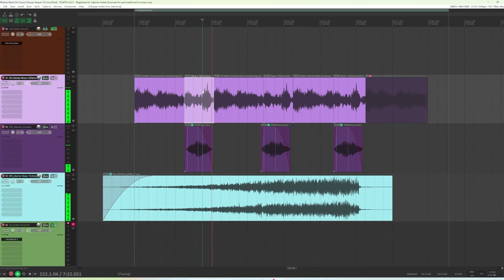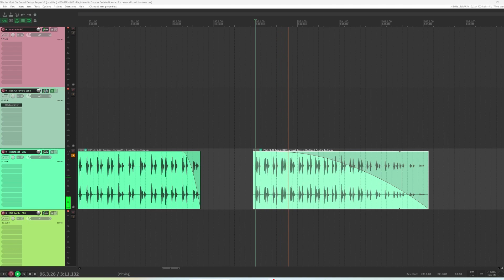Sound Design Breakdown of Nibbles Must Die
0:00 - Intro
0:10 - Synopsis
0:23 - Sound Editing
0:34 - Music Editing
0:51 - Foley Examples
1:07 - Creating Significant Sounds
1:28 - The Evil Toy's Tick
1:40 -The Evil Toy's Presence
1:55 - Ominous Low-Pitched Sounds
2:18 - Creepy High-Pitched Sounds
2:38 - Why We Repeat Sounds in Film
2:50 - Conclusion